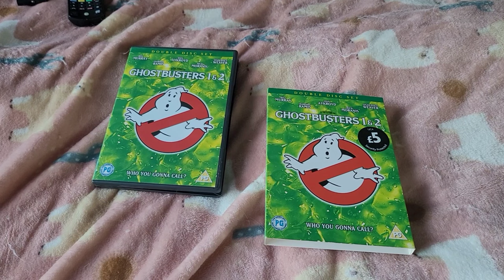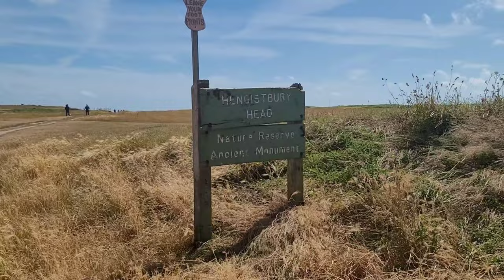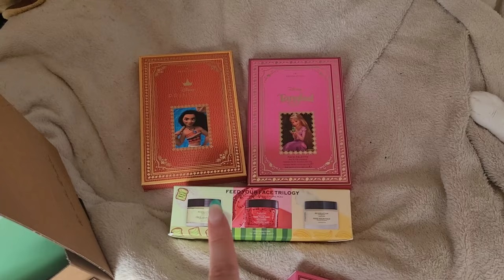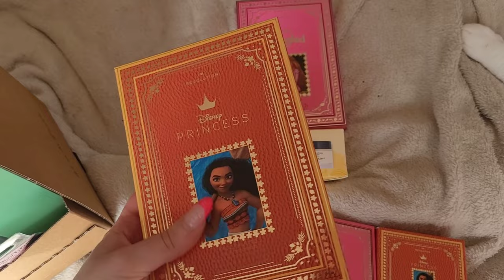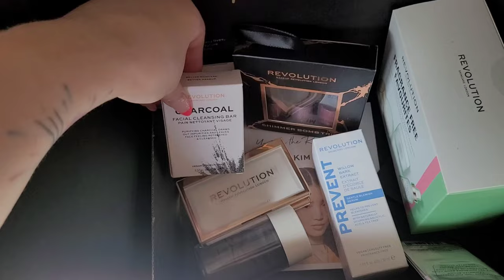WK 26 & 27 - Trying to be healthy but there's more brownies 🙈/ KimmysVlog